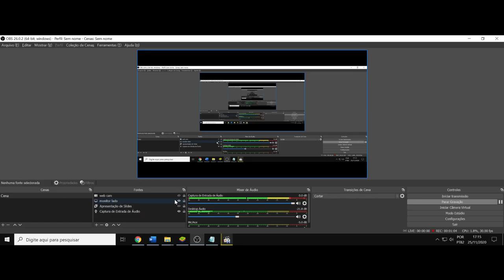(AF) S2 10. Star Wars: The Clone Wars. É a busca pela honra que torna alguém honrado